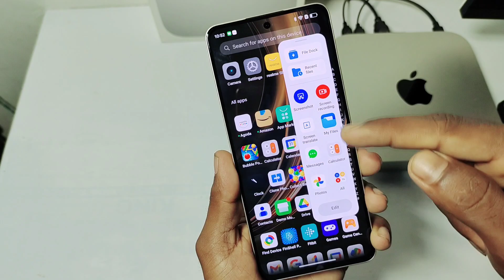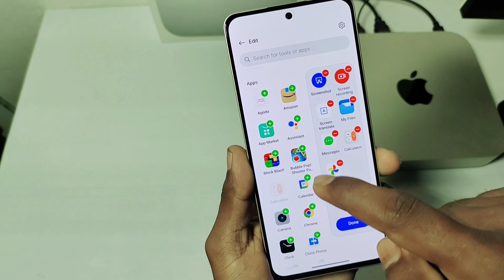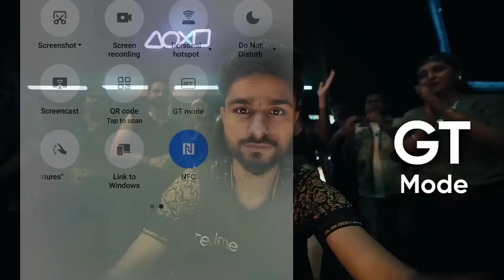Realme 13+ 5g | 90 FPs Gaming GT Mode | 80W Ultra Charge | Sony LYT 600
Motorola Edge 50 Pro 5G

OnePlus Nord CE 3 Lite 5G buy

oppo Reno 10 pro 5g /

Xiaomi 12 pro 5G /

realme 10 pro 5g /

vivo v29e /

google pixel 7 /

nothing phone 1 /

samsung galaxy f13 /

Infinix Smart 7 /

realme c55 /

Samsung Galaxy F04 /

motorala g32 /

oppo A17k /

Redmi note 12 /

realme c55 /

moto g14 /

oppo a78 5g /